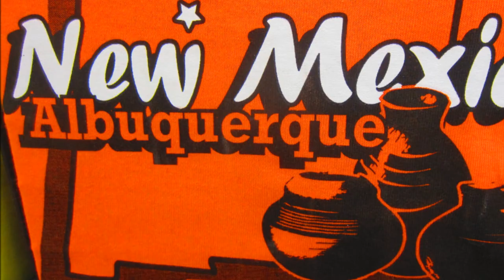"Drunken Poet's Dream"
I heard this song, liked it, and decided to do it myself.  It's a real kicker.  :-)

Ron